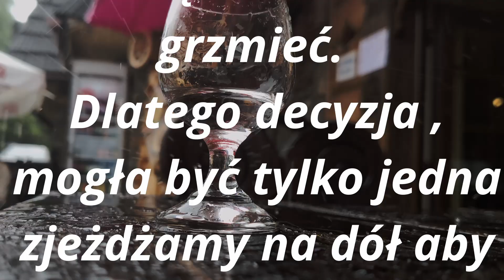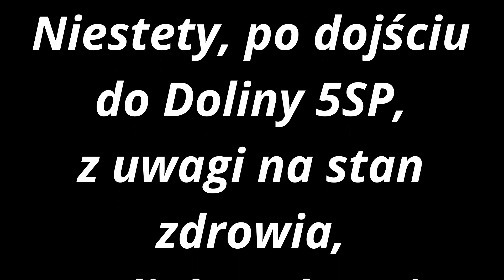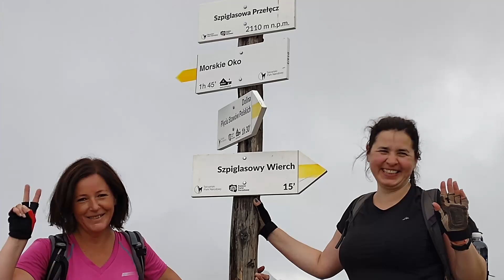Tatry 2021 cz 1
Materiał do filmiku powstał w trakcie letniego urlopu w Tatrach. W niniejszym odcinku pokazany został wypad na:
0:00 Kasprowy Wierch
2:01 Dolinę Białego
4:57 Szpiglasowy Wierch